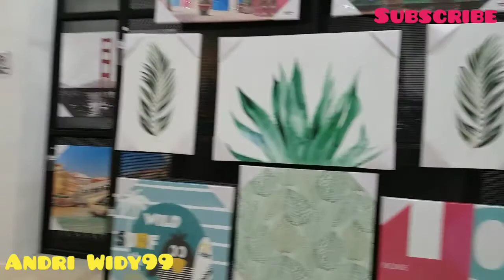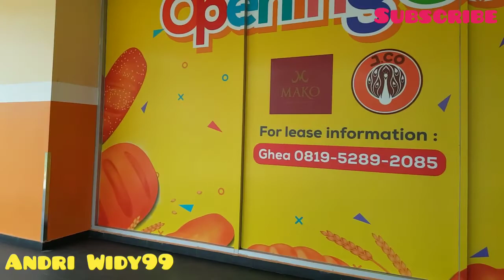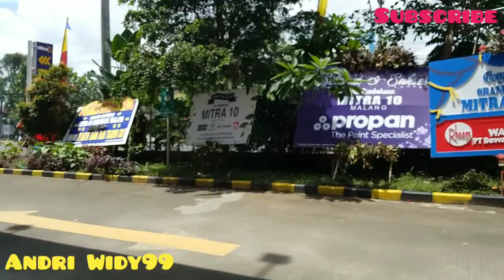Mitra10 Malang Ex Giant Kacuk - Lihat Peralatan Rumah Tangga & Bahan Bangunan Super Lengkap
Bahan Bangunan
Furniture
Alat Elektronik
Peralatan Rumah Tangga
Dll

Terima Kasih , Maturnuwun.

Follow Fanpage Facebook : @andriwidy99

Gadget Yang Biasa Saya Pakai :
📷📱Kamera Handphone
- You Cut
- Video Maker